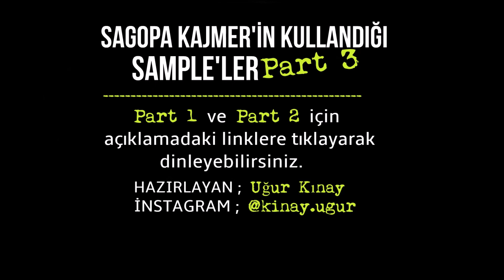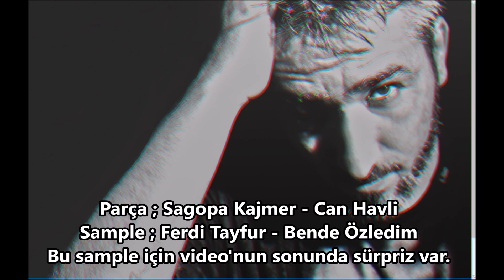Sagopa Kajmer'in kullandığı sample'ler ( PART 3 ) HD